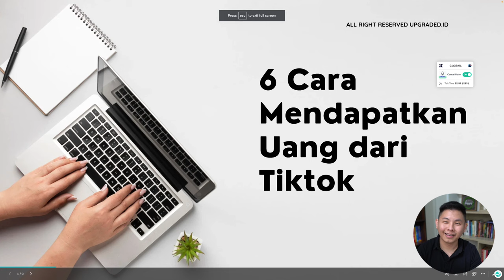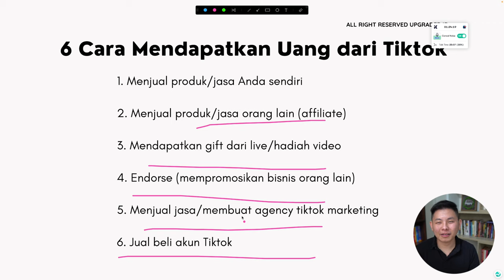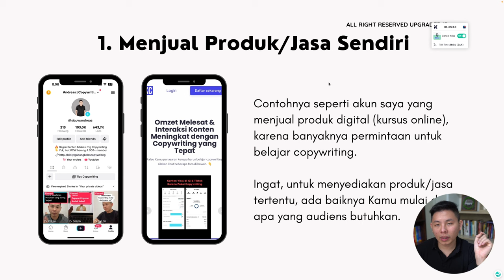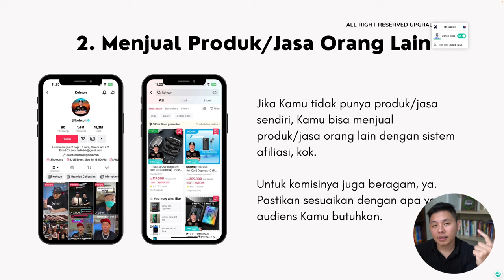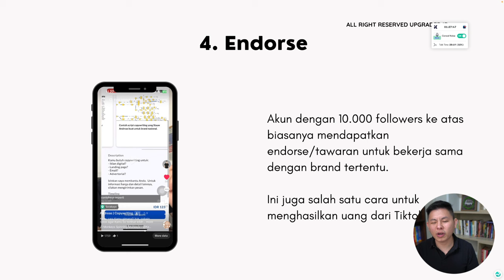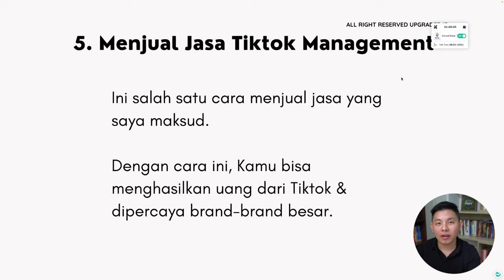6 Cara MENDAPATKAN UANG dari Tiktok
6 Cara MENDAPATKAN UANG dari Tiktok

Tak perlu resarh, sekarang kamu bisa menghasilkan uang dengan cara cara ini cuma dengan aplikasi Tiktok!